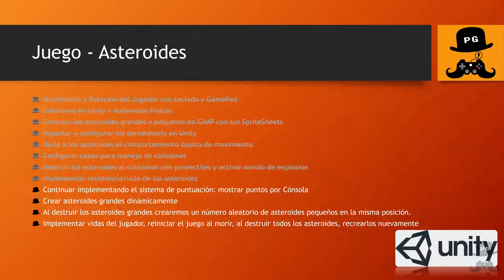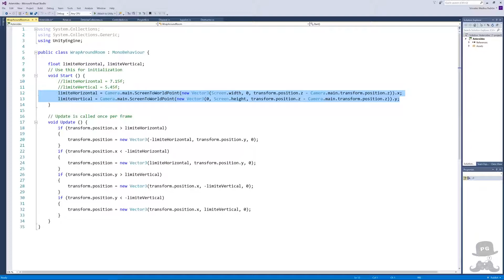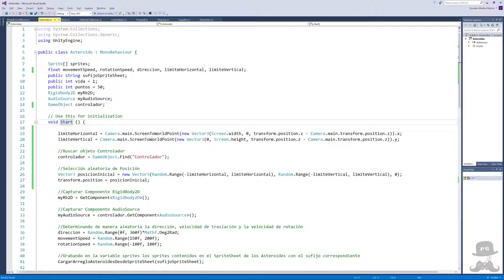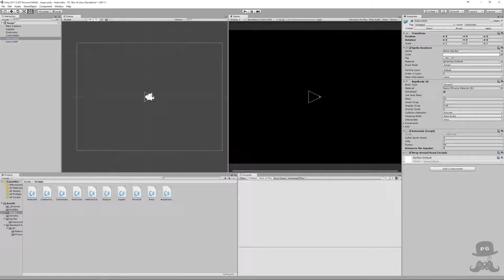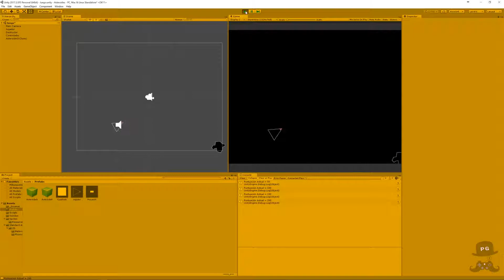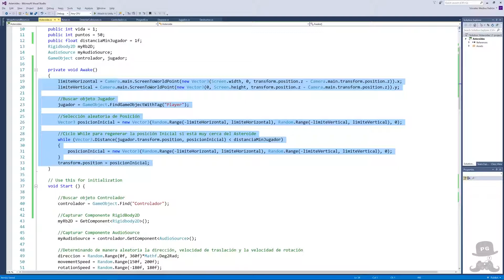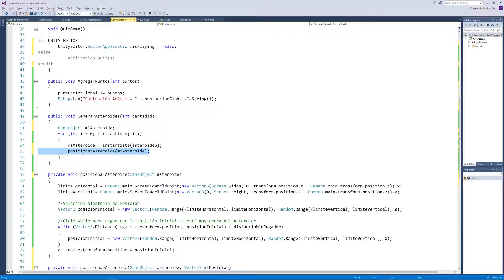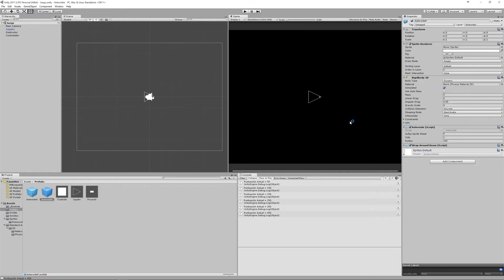Juego Asteroides - Generación Dinámica de Asteroides - #08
En éste vídeo vamos a continuar implementanto el sistema de puntos, pero esta vez acumulando la puntuación de cada asteroide y mostrándolo por la cónsola. Adicionalmente veremos como generar o instanciar los asteroides dinámicamente, seguiremos un proceso de ensayo y error para corregir nuestros propios bugs en el código, y vamos a evaluar distintas opciones de como posicionar aleatoriamente los asteroides en la escena. Si tienen dudas en relación a los conceptos o procedimientos que seguimos en esta lección no duden en colocar un comentario en el vídeo y trataré de responderlo lo antes posible.

Implementar sistema para acumular puntos (02:05)
Crear asteroides en alguna posición aleatoria de la pantalla (07:57)
Función Random.Range() para obtener un numero aleatorio dentro de un rango (12:20)
Función Distance() de la clase Vector3 para medir distancias entre dos puntos (15:34)
Buscar objeto en la escena por tag/etiqueta (16:20)
Loop While (17:50)
Generación Dinámica de Asteroides en la Escena (22:36)
Generar asteroides pequeños al destruir los asteroides grandes (27:19)
Solucionar Bug de Generación Infinita de Asteroides Pequeños (30:50)
Utilizar Debug.Log para determinar el por qué de un comportamiento inesperado (32:22)
Arreglar orden de ejecución mediante el uso de la función Awake() (34:30)
Reordenar el script para pasar el posicionamiento de los asteroides al Controlador (36:34)
Qué es la "firma" o "signature" de una función y como crear una función con varias firmas (40:23)
Solucionar Bug de referencia nula (43:59)
Organizar Script Asteroide para generar múltiples asteroides pequeños al destruir los grandes (45:35)